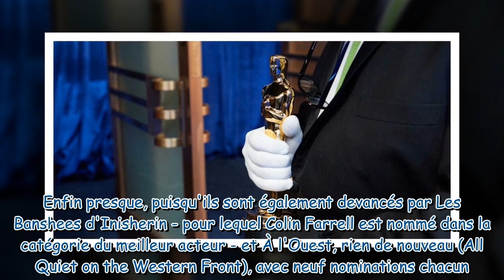Oscars 2023 : Les nominations dévoilées, "Everything Everywhere All at Once" très grand favori devan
Oscars 2023 : Les nominations dévoilées, "Everything Everywhere All at Once" très grand favori devant Avatar et Elvis